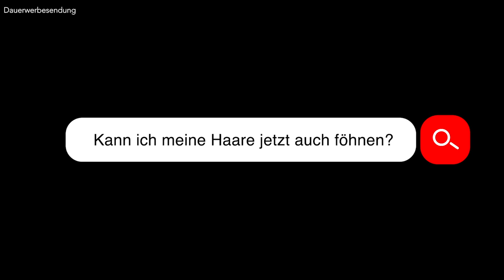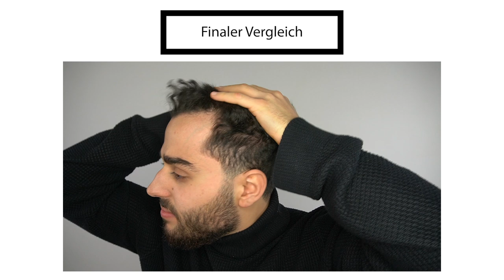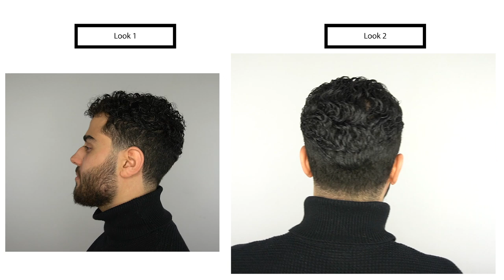LOCKEN MACHEN MÄNNER ● LOCKEN STYLEN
Du willst dir Locken machen bzw. deine Locken stylen? Dann ist das Video genau das richtige für dich. Wenn du als Mann oder als Junge Locken hast bzw. lockige Haare oder wellige Haare, dann musst die bestimmte Dinge bei der Lockenfrisur beachten. Locken zu machen bzw. Locken zu stylen ist nämlich gar nicht so einfach, denn Locken neigen schnell dazu auszutrocknen und brauchen auch beim Styling bestimmte Beachtung. In dem Video zum Thema "Locken machen Männer" erkläre ich dir genau, wie ich mir im Idealfall meine Locken machen würde bzw. meine Locken stylen würde. Der Hamoudi hatte nämlich auch einige Fragen zu seinen Locken und nach dem Haarstyling war er mega zufrieden mit seiner Lockenfrisur.
Wenn ihr da draußen auch Fragen habt zum Thema Locken machen bzw. Locken stylen, dann schreibt es gerne in die Kommentare. Ich versuche es bestmöglich zu beantworten. Wenn ich meine Haare irgendwann wieder schneide... Wer weiß, vllt arbeite ich meine Locken ja auch wieder raus und trage dann eine Lockenfrisur :)
Peace
DK